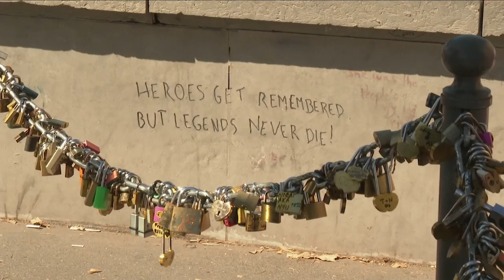25th anniversary of Princess Diana's death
Diana was just 36-years-old. Her death was followed by an outpouring of grief from the public who had been touched by her charity work.